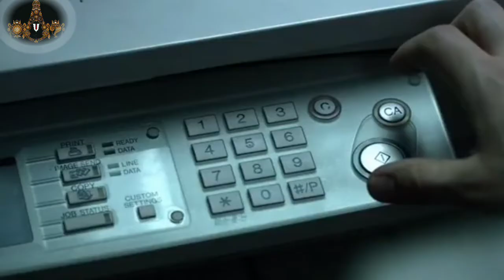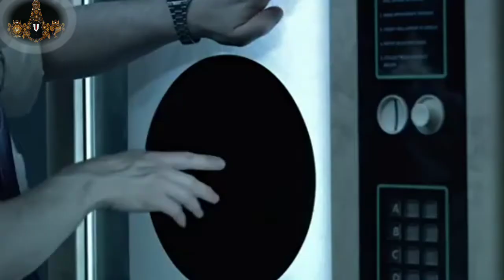Black Hole Movie trailer I Amazing Crater Short Films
//About me:
Here we’re sharing latest news, video making tools, useful resources, tips & tricks and helpful articles that you need to grow your YouTube channel.